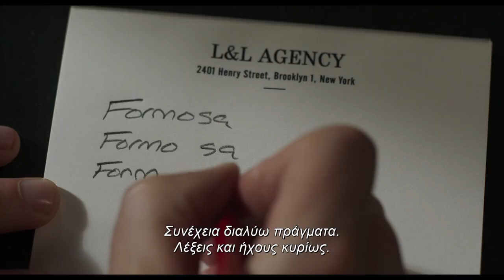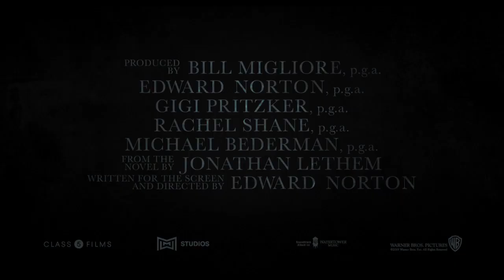ΟΙ ΣΚΙΕΣ ΤΟΥ ΜΠΡΟΥΚΛΙΝ (Motherless Brooklyn) - Trailer (greek subs)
28 Νοεμβρίου 2019 στα VILLAGE CINEMAS

Νέα Υόρκη, 1957. Ο Λάιονελ Έσρογκ (Έντουαρντ Νόρτον), ένας μοναχικός ιδιωτικός ντετέκτιβ με σύνδρομο Τουρέτ, αναλαμβάνει να διαλευκάνει τον φόνο του μέντορα και μοναδικού φίλου του, Φρανκ Μίνα (Μπρους Γουίλις). Έχοντας λιγοστά στοιχεία και ένα ψυχαναγκαστικό μυαλό στη διάθεση του, ο Λάιονελ ανακαλύπτει τα καλά φυλαγμένα μυστικά που κρατούν σε ισορροπία τη μοίρα ολόκληρης της πόλης. Σε μία μυστηριώδη διαδρομή από τα ποτισμένα με τζιν τζαζ κλαμπ του Χάρλεμ ως τις σκληρές φτωχογειτονιές του Μπρούκλιν και τα πολυτελή σαλόνια των εμπόρων εξουσίας, ο Λάιονελ έρχεται αντιμέτωπος με κακοποιούς, διαφθορά και τον πιο επικίνδυνο άνδρα της πόλης για να τιμήσει τη μνήμη του φίλου του και να σώσει τη γυναίκα που μπορεί να αποδειχτεί σωτήρας του.

Σκηνοθεσία: Edward Norton
Με τους: Bruce Willis, Edward Norton, Cherry Jones, Alec Baldwin, Leslie Mann, Willem Dafoe, Gugu Mbatha-Raw, Ethan Suplee, Fisher Stevens